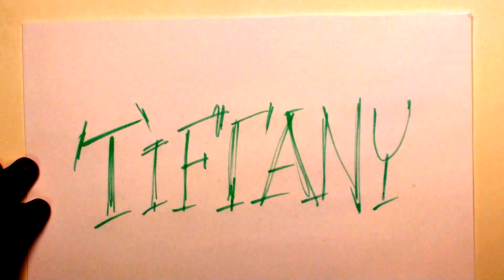Graffiti Writing Tiffany Name Design - #7 in 50 Names Promotion | MAT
Graffiti Writing Tiffany Name Design - #7 in 50 Names Promotion - Draw Tiffany in Graffiti Letters.  These bold letters are colored in teal green with the dark green shading.The design is outlined with a dark green border and the background is colored yellow to offset the teal green letters.  Some corner marks and wavy design arrows help to complete the graffiti name design.